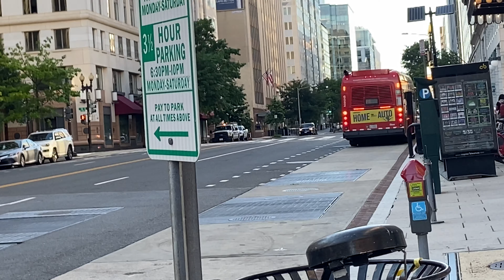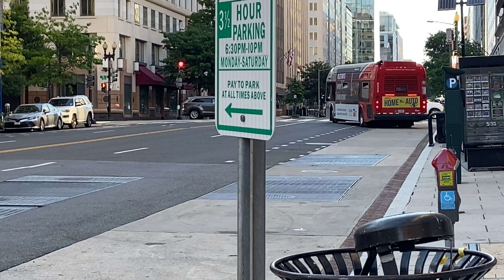WMATA Metrobus Compilation at Metro Center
A Metrobus compilation at Metro Center station (11th Street) operating on the 42, 54, 64, P6, S2, and S4 heading to various destinations. Buses came from Bladensburg, Montgomery, Shepherd Parkway, and Western garages. Featured are the following:

-2005 New Flyer DE40LF 6023, 6038
-2006 New Flyer D40LFR 6204
-2008 New Flyer DE40LFA 6382
-2009 New Flyer DE40LFA 6431
-2009-10 New Flyer DE40LFA 6468, 6495, 6496
-2010 New Flyer DE40LFA 6552, 6554, 6560
-2011 New Flyer XDE40 7124
-2015-16 New Flyer XN40 2835, 2890
-2016 New Flyer XDE40 7370, 7374

Taken 7/10/2020